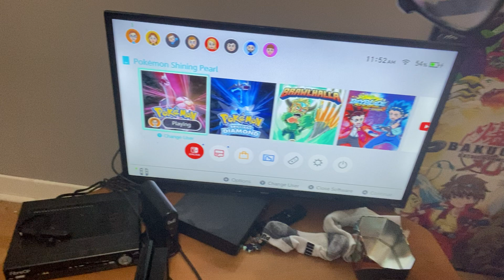Pokémon shining pearl walkthrough part 7